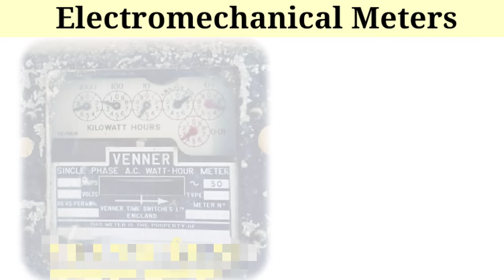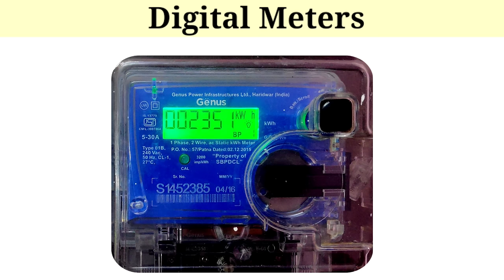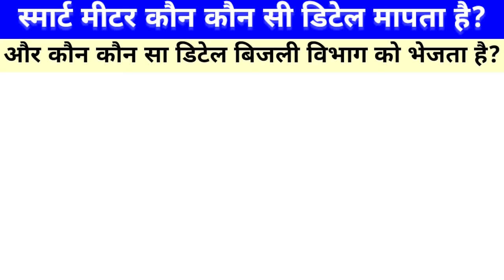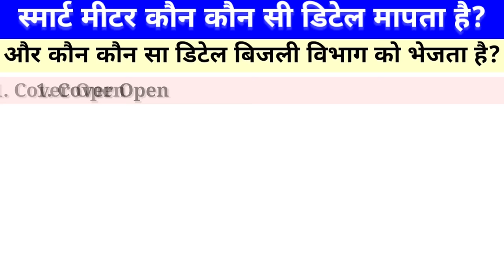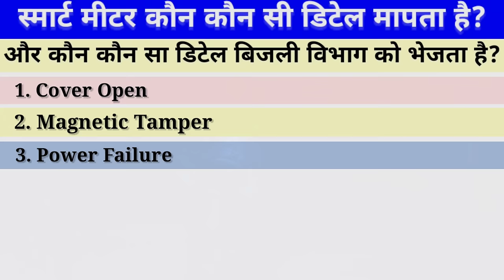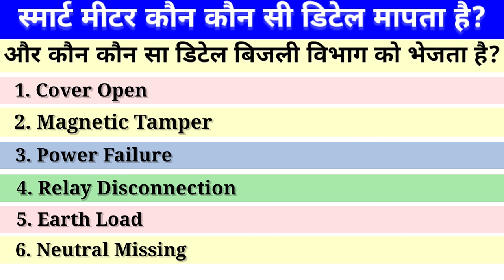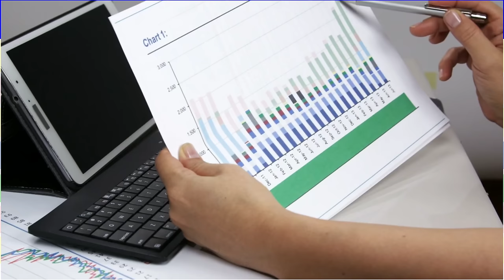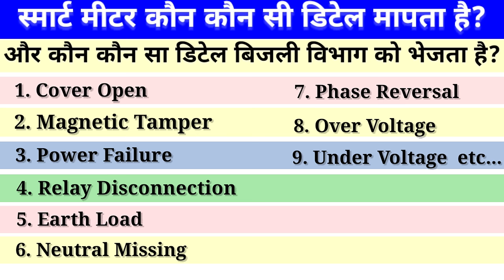What Does a Smart Meter Measure? And What Data Does It Send to the Electricity Department?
Hello Friends, In this video I have discussed "What Does a Smart Meter Measure? And What Data Does It Send to the Electricity Department?" Friends as you know, unlike digital electricity meters, smart meter send their readings to the electricity department automatically. But in fact, smart meter not only sends the data of meter reading. Other than this it sends many data through which the electricity department can detect electricity theft if you are doing or trying to do so.
 So today I will explain what data does smart meter sent through which the electricity department can detect theft at your home.
If you're curious about what a smart meter is and what data it sends to the electricity department, this video is for you! By this video's end, you'll better understand what data it sends to the electricity department.

For some other information related to electricity bills and Electrical appliance energy saving, you may visit the